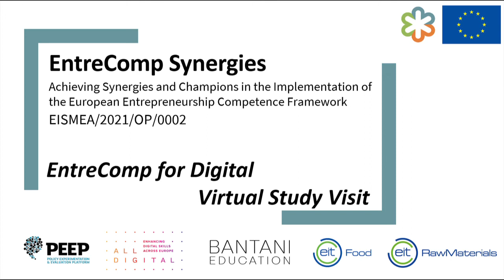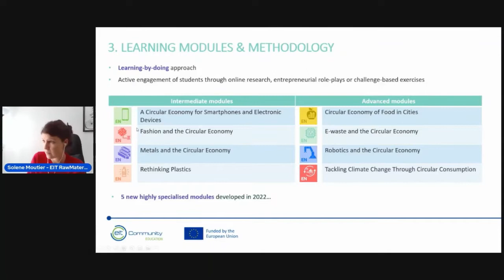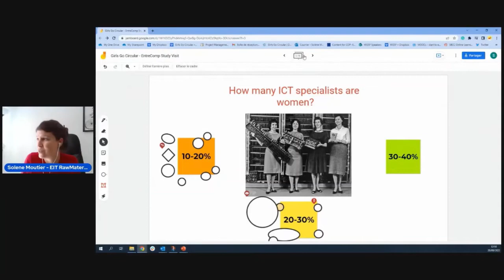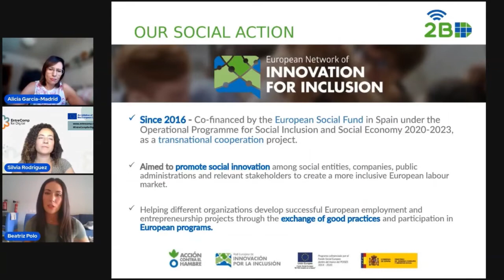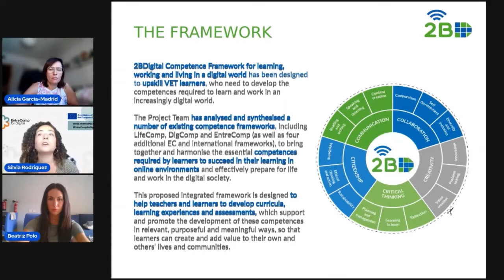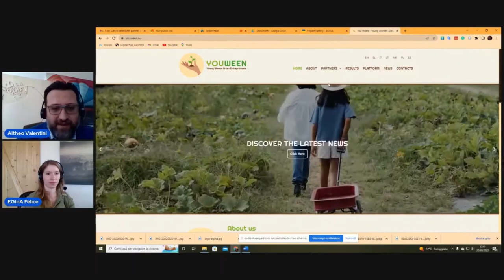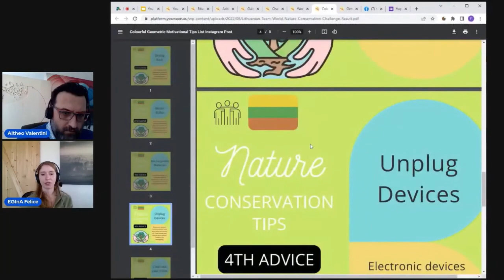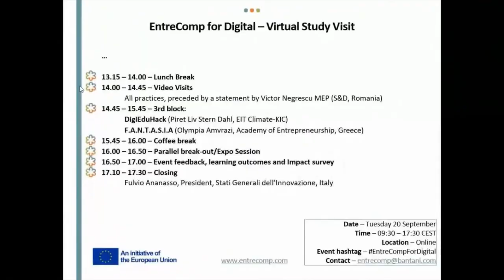EntreComp for Digital - Virtual Study Visit - Part 2: Girls Go Circular, 2BDigital, YOU WEEN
On Tuesday 20 September 2022 from 09:30 to 17:00 (CEST) ALL DIGITAL hosted eight inspiring practices from around Europe to share their achievements, resources, and how their work can help other develop their own digital and entrepreneurial skills though both the DigComp and EntreComp frameworks.

2BDigital, presented by Alicia García-Madrid Colado and Silvia Rodriguez Rivero (Acción contra el Hambre, Spain)
YOU WEEN - Young Women Green Entrepreneurs, presented by Altheo Valentini and Felice Eberlein (EGINA, Italy)